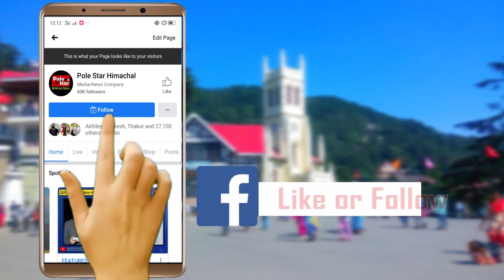प्रतिभा या आश्रय नहीं बल्कि हाईकमान करेगा टिकटों का फैसला।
बोले मंडी जिला कांग्रेस कमेटी के अध्यक्ष प्रकाश चौधरी।
कहा- आश्रय शर्मा को प्रतिभा सिंह की बातों का नहीं मानना चाहिए बुरा।